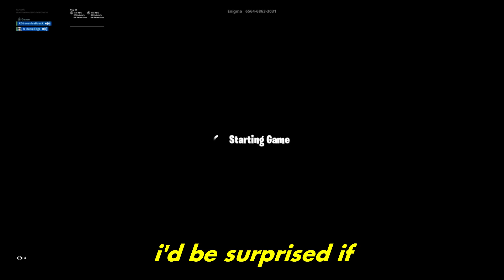meet revoid 💫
Remember to use Creator Code "RevoidTTV" in the Fortnite Item Shop!

Show my TEAM some love!

Song:
► Telekinesis - lean on